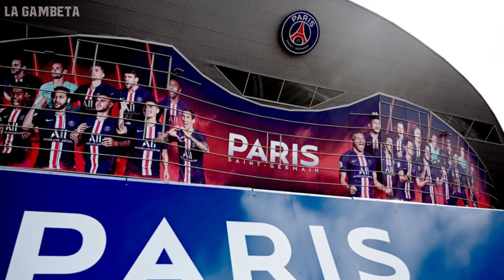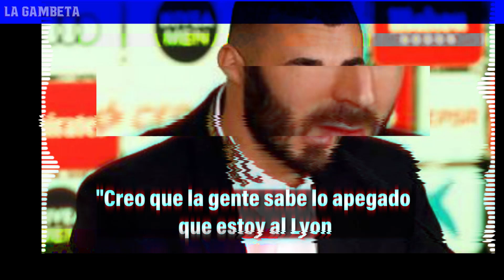Courtois SE RINDE ANTE TER STEGEN |¿Adiós BENZEMA y otros 2?| Condición de ZLATAN PARA NO RETIRARSE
Ubaldo y Paco presentan